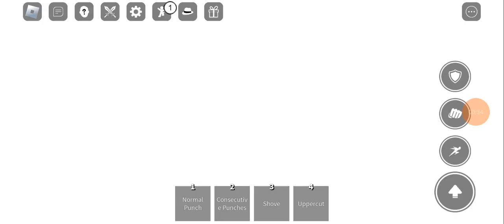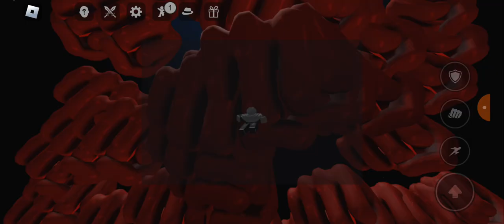YUKI -DEATH COUNTER